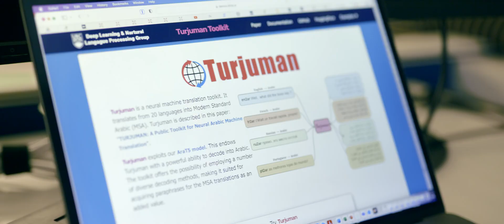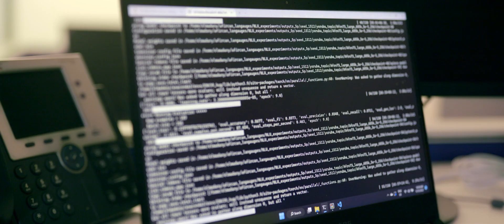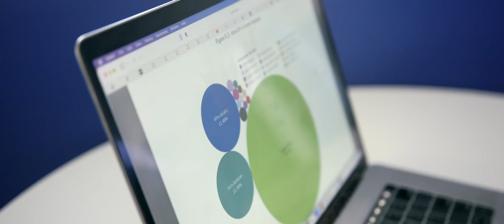AI for people: Natural Language Processing & Machine Learning at The University of British Columbia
Learn how researchers at The University of British Columbia are using High Performance Computing to expand the diversity of languages available for machine translation. Processing power donated by the AMD HPC Fund accelerates their groundbreaking work at the intersection of natural language processing and machine learning.